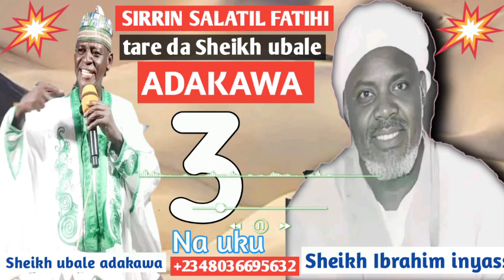Sheikh ubale adakawa, Sirrin salatil fatihi Kashi na (3) tare Sheikh ubale adakawa kano.